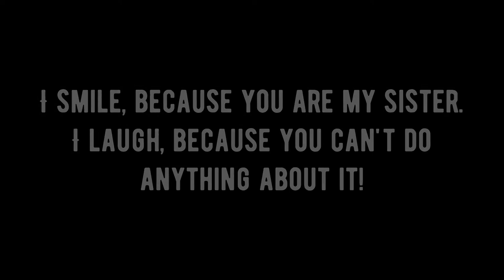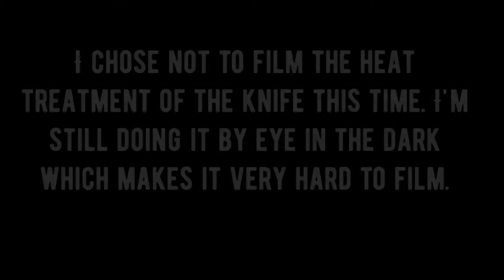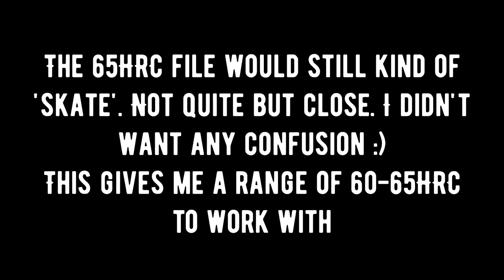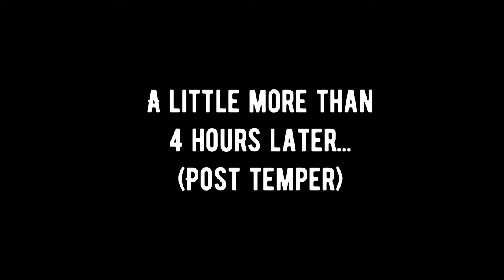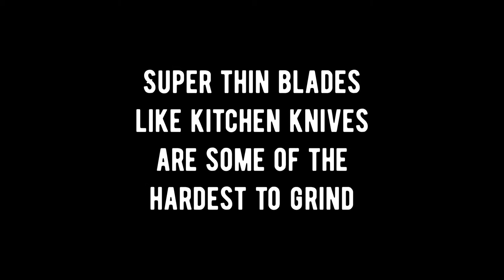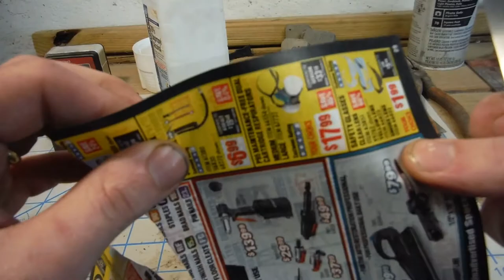Making my sister a paring knife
EK makes a paring knife in this video - for his sister!